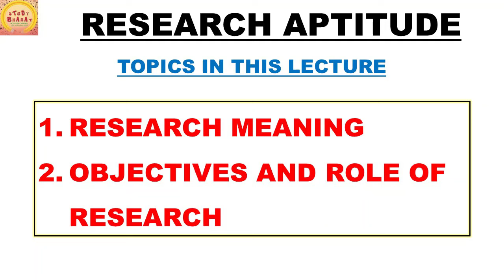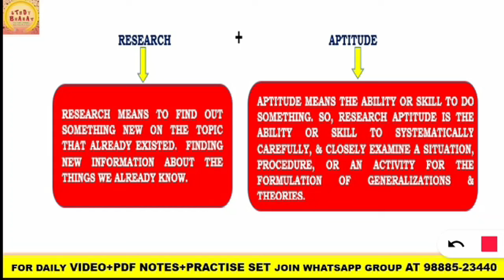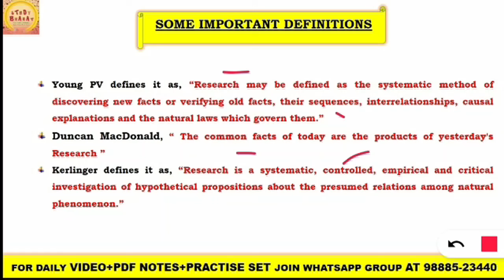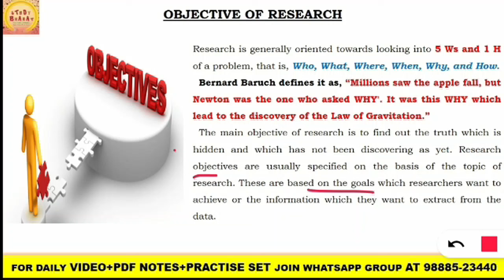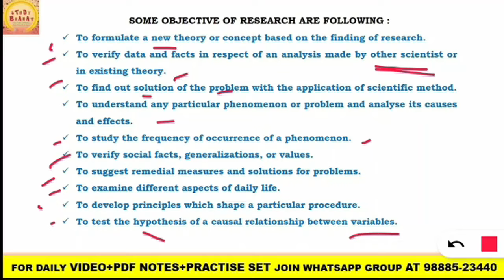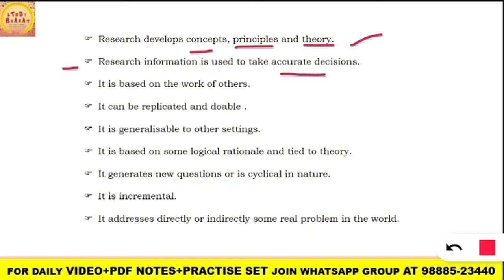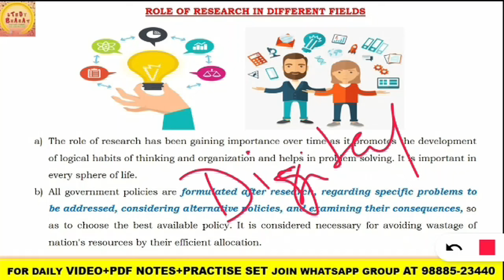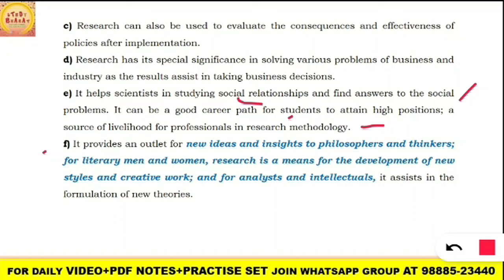Research Aptitude Class 1 Free course ugc net June Re exam || ugc net August Re exam 2024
Teaching aptitude,
Geography notes,
GEOGRAPHY VIDEOS,
Latest update,
Biggest update,
Good news for all students,
Good news,
Ugc net,
Answer key,
Answer keys,
Mega marathon,
Maha marathon,
Ugc net paper 1 marathon video,
Study bharat,
STUDY BHARAT,
Study Bharat,
City intimation,
Datesheet,
UGC NET AUG RE EXAM 2024 GOOD NEWS BIG BREAKING NEW UPDATE FOR ALL,
 ugc net june re exam 2024,
Ugc net August re-exam 2024 Datesheet Released | Ugc net june exam datesheet,
Ugc net August re-exam 2024 Datesheet Released,
Ugc net August re-exam 2024 Datesheet out,
Ugc net exam datesheet released,
ugc net form filling 2024, ugc net update 2024, nta ugc net form filling 2024, nta net new update 2024,
Ugc net june 2024 Re Exam datesheet,